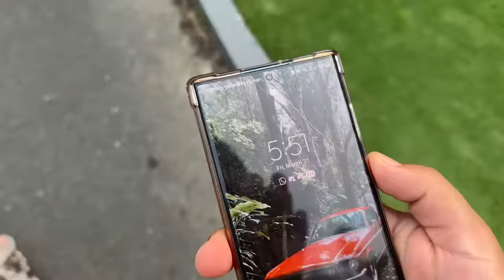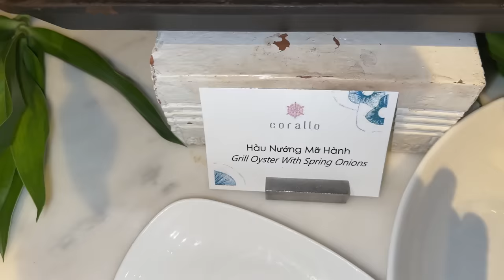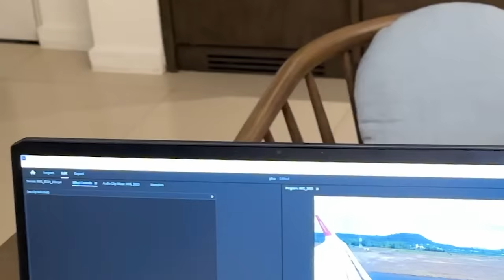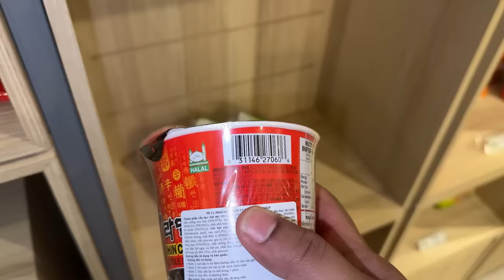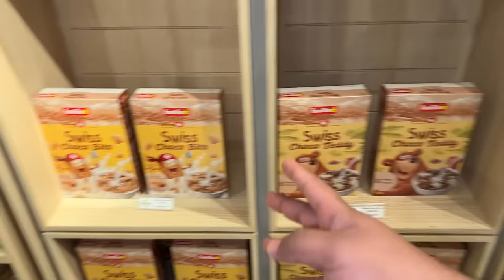Living In A Private Island And Private Villa 😍 | Jannat Jesi Feeling ❤️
Gaming Channel►